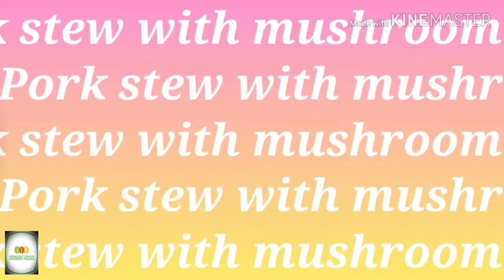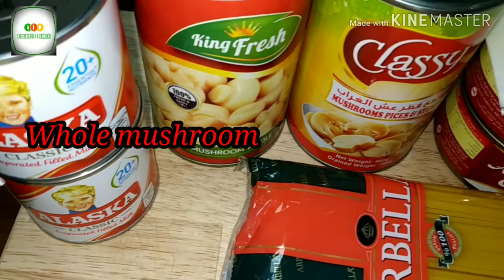HOW TO COOK TUNA CARBONARA | CARBONARA RECIPE | EASY CARBONARA RECIPE | TUNA PASTA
Tuna Carbonara Pasta - Full ingredients below

Please share and comments in every video that you have watched

Ingredients:
Butter - 2 tbsp
Onion - 1pc
Garlic - 5 cloves
Tuna - 2 cans
Whole mushroom - 1 can
Mushroom pices & stem - 1 can
Evaporated milk - 2 cans small
AP cream - 2 cans small
Cheese - 3 slices
Parsley - 3 stems
Spaghetti noodles - 350gms
Salt & pepperto taste